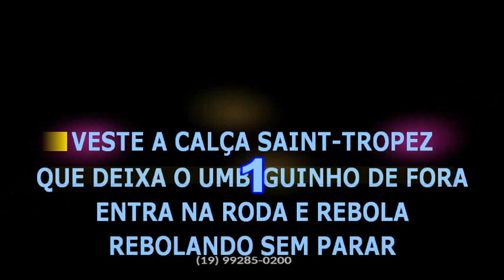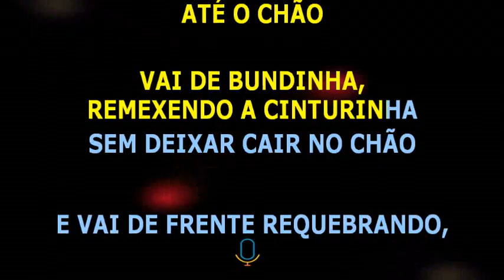Rainha Musical • Cumade e cumpade + Socorro